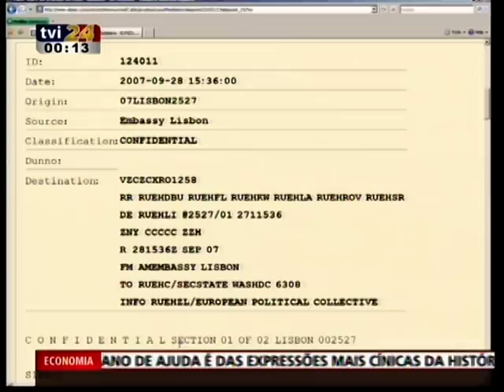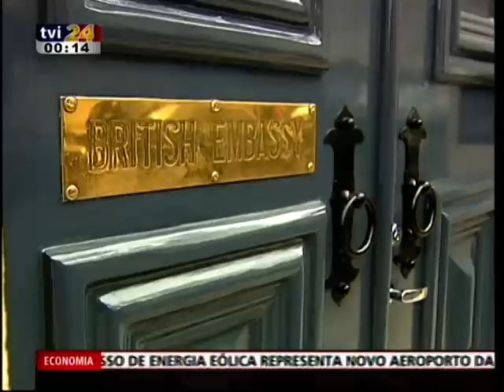Sobre a estranha defesa política do "Casal McCann"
O embaixador britânico defendia na TV os McCann, pouco depois o novo embaixador diria ao seu congénere britânico que "a polícia britânica tinha provas contra o casal".
E indícios da pressão política Trabalhista contra o Governo português... E da cedência do mesmo!